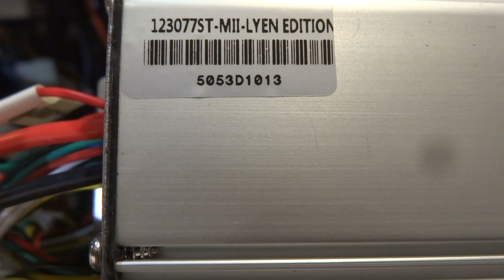H. van E.'s 12 FET 3077 Lyen controller test run 11/4/2019